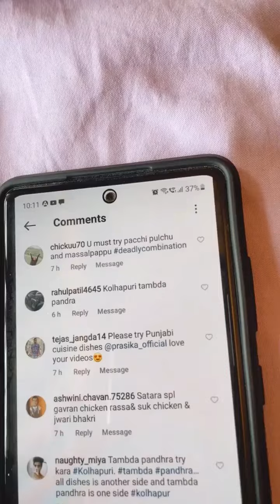Andra Special ♥️😍👌 News lunchwithprasika gharguti food prasika andra #special